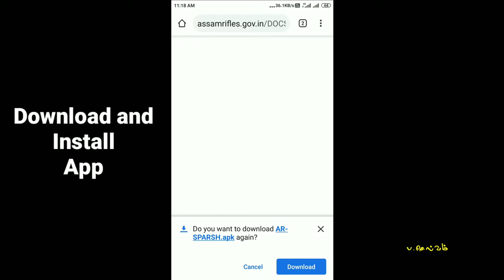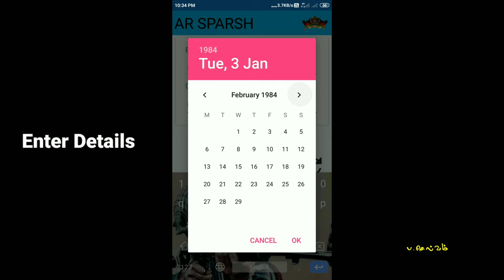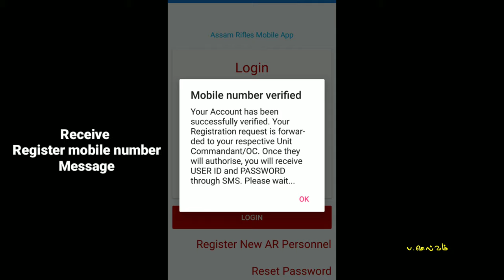How to Install and register Assam Rifles Sparsh App